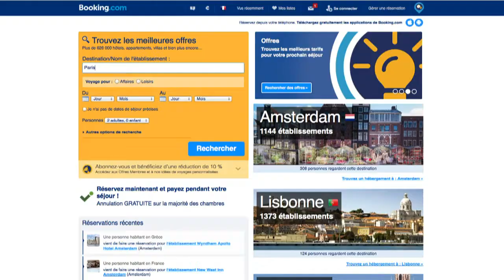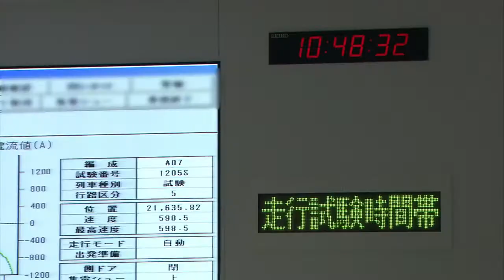AFP - Le JT, 2e édition du mardi 21 avril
AFP - Le JT, 2e édition du mardi 21 avril. Durée: 01:44